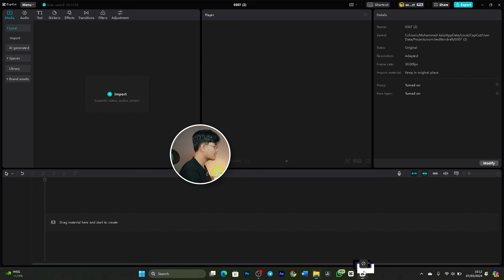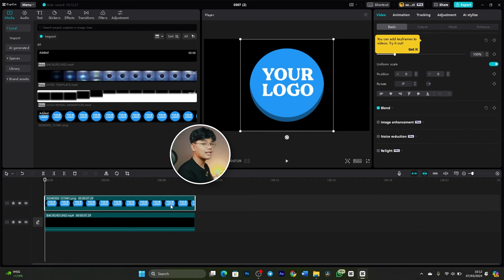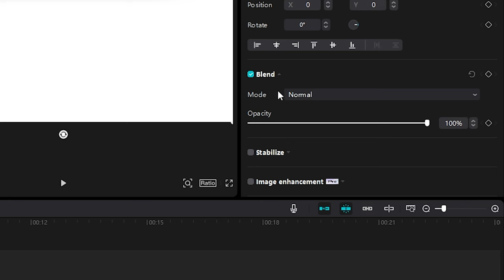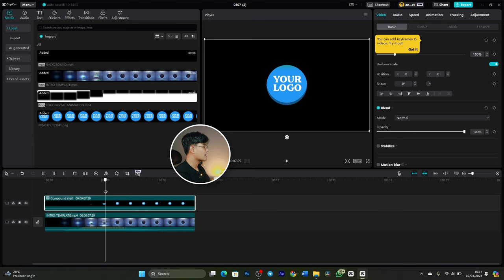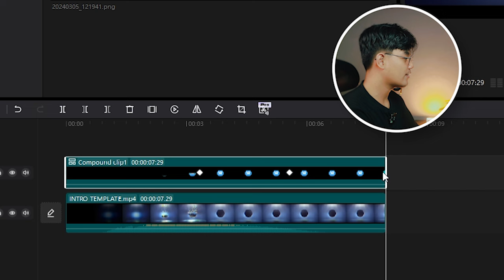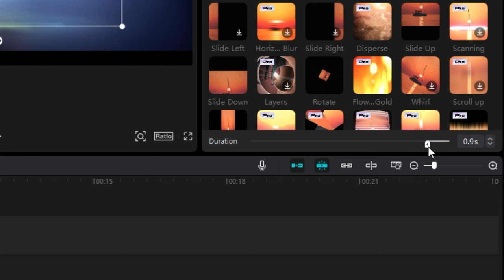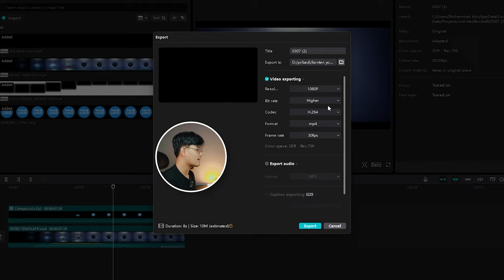GAMPANG‼️ TUTORIAL MEMBUAT INTRO YOUTUBE DI CAPCUT - cara membuat intro logo di capcut pc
Yoooo guuyyssss!!! 🤩
Hari ini Gue mau share ke kalian tutorial bagaimana caranya membuat atau edit / editing video opening atau biasa disebut intro logo yang bisa kalian pake di awalan video youtube menggunakan aplikasi capcut versi pc, tapi kamu juga bisa menggunakan versi hp android atau iphone

untuk intronya simple, keren dan ala-ala intro gaming guys haha 😆🔥
kalian bisa mengaplikasikan tutorial ini ke aplikasi lain seperti membuat intro youtube di kinemaster, di vn video editor, di inshot, atau di alight motion. Karena pada dasarnya tekniknya itu sama guuyyss

Time Stamp👇
00:00 Opening
00:36 Tutorial
06:15 Penutup